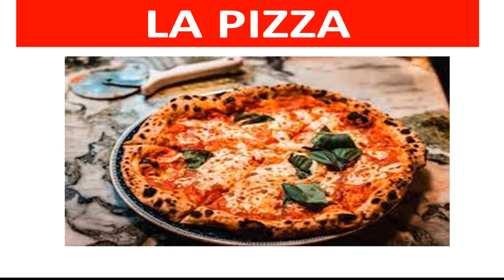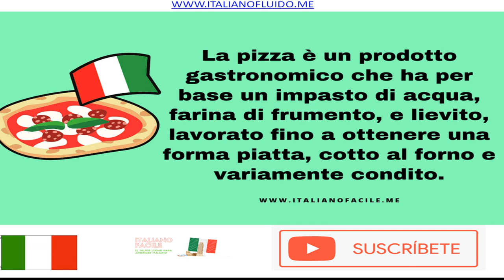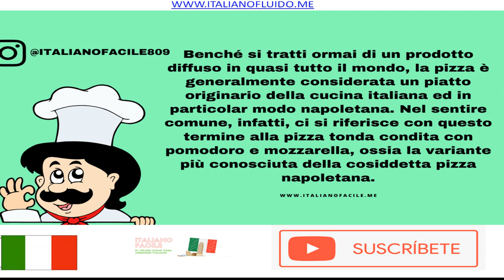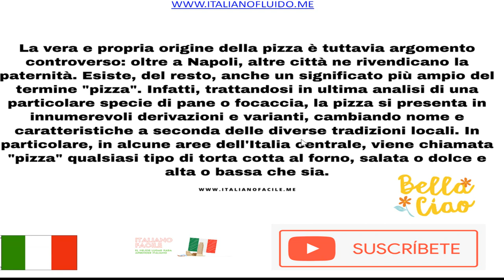LECTURA EN ITALIANO la pizza APRENDE ITALIANO LEYENDO CURSO GRATIS!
Este es el primer video de una serie de videos que haré leyendo sobre diferentes temas. La lectura tiene un gran impacto en el estudio del italiano nos puede ayudar avanzar muchísimo ya que aprendemos nuevas palabras, mejoramos nuestra pronunciación y también vamos entrenando nuestro oído y acostumbrándonos mas al ritmo de este divertida lengua. Este curso  ira  evolucionando y mejorando cada día mas ya que pretendo crear exámenes y quiz sobre cada lectura para así poner a prueba la compresión de cada estudiante lo cual también sera de mucha ayuda para todos ustedes pero sera mas adelante claro.

Ya en otros videos analizaremos vocabularios y frases en las lecturas vamos ha ver que tal van los primeros!

Recuerda dejarnos tu LIKE, COMENTARNOS Y COMPARTIR ESTE VIDEO!

🇮🇹 Te recomiendo mis últimos libros del italiano disponibles en físico y digital:

LIBROS ITALIANO FLUIDO

400 verbos más usados en italiano

390 verbos más usados en italiano en gerundio